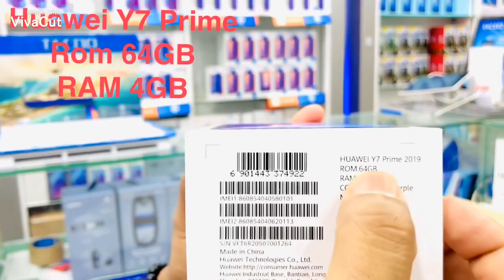New Huawei Y7 Prime Price,কম দামের মধ্যে Huawei মোবাইল কিনুন,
Saudi arab Riyadh New Huawei Y7 Prime Price,কম দামের মধ্যে Huawei মোবাইল

ভালো লাগলে অবশ্যই লাইক কমেন্ট করে জানাবেন, আর ভিডিওটি অব্যশই আপনার বন্ধুদের সাথে শেয়ার করে দেখার সুযোগ করে দিবেন ধন্যবাদ।